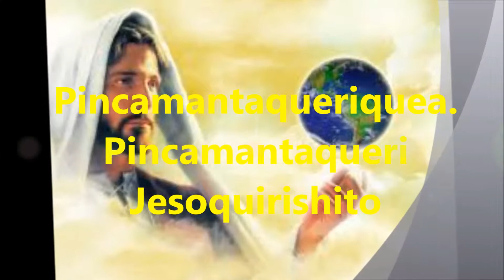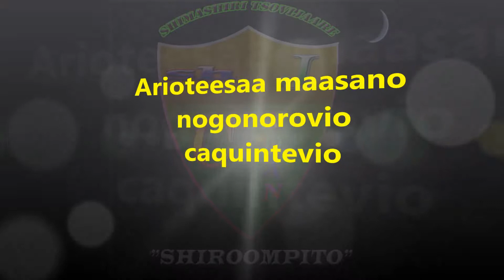mp caquinte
caquinte